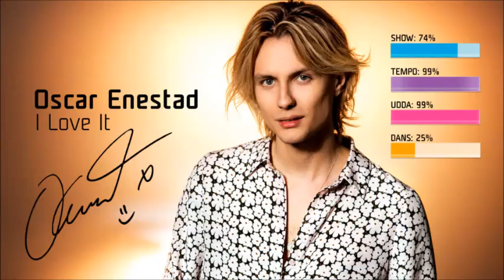Melodifestivalen 2019 - Semi final 2 MY TOP 7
hope you enjoy it. copyrights to svt and owners of the songs